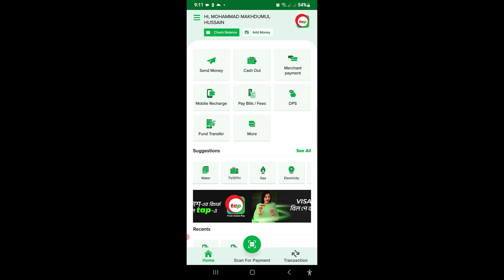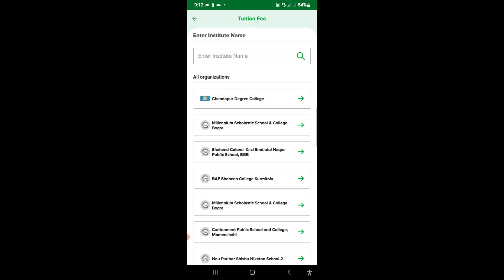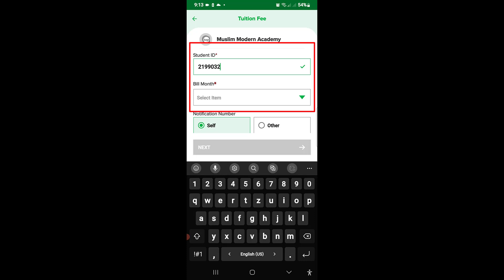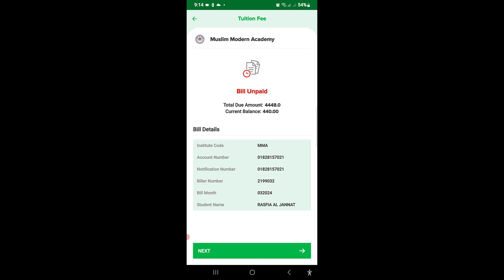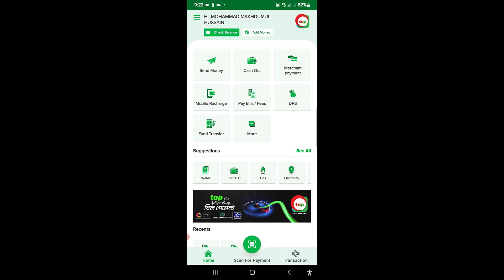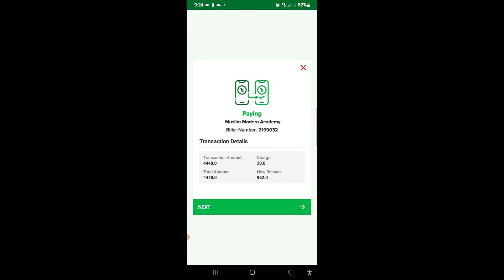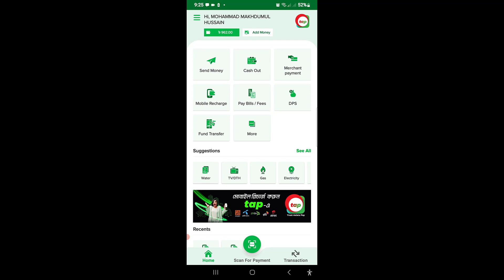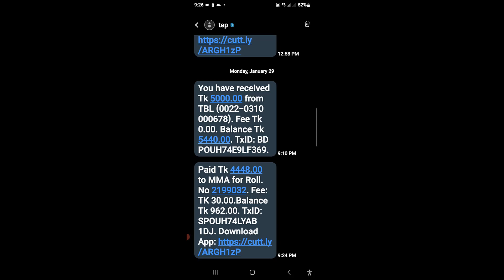কিভাবে ট্রাষ্ট ব্যাংকের ট্যাপ সফটওয়্যারের সাহায্যে স্কুলের বেতন দিবেন? MUSLIM MODERN ACADEMY SCHOOL.